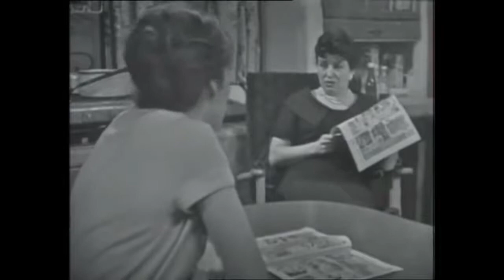Coronation Street | Episode 2 (14th December 1960)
Elsie Lappin nips out to visit her daughter, leaving Florrie alone in the shop. She serves two customers who buy a packet of firelighters and then reveal they are police officers. As she has sold goods after 7.00pm, she has broken a by-law and will receive a summons to appear in court. Florrie is mortified. Rovers' landlord Jack Walker completes his pools coupon and dreams of riches. He and Annie serve pensioner Martha Longhurst who is looking after her granddaughter for the day. She's spotted a car outside No.3 where within Ken tries to persuade Susan to go into town with him rather than remain in the area. Ena is annoyed when she can't buy boiled ham for her supper in the shop as Florrie is now keeping to the letter of the law. Christine Hardman of No.13 is angry that Ena is telling everyone that her mother May, who is in hospital after suffering a breakdown, has gone mad and threatens her with a solicitor's letter. Kids scratch Susan's dad's car and hammer nails in the tyre, leaving her and Ken stuck in Coronation Street until it can be fixed. Ida embarrasses Ken by showing Susan his baby photos. Linda thinks Ivan will be coming after her. He does so, buying a drink in the Rovers, where Annie tells bus driver and widower Harry Hewitt from No.7 that he ought to marry again and get his young daughter, Lucille, out of the council orphanage. Annie and Harry think they recognise Ivan but can't place him. Ena holds court in the Rovers' snug with Martha and fellow pensioner Minnie Caldwell. She recognises Ivan from across the bar. Linda is bored at home and persuades Elsie to go to the Rovers with her. David fixes the tyre while Ken takes Susan to see neighbour Esther Hayes at No.5. They are interrupted by Christine who pours out her troubles about her mother to Esther. Susan embarrasses Ken by making him take her into the Rovers. She gets annoyed at his attitude to his background. Ena is delighted when Linda and Elsie walk in and meet Ivan, expecting trouble between them.